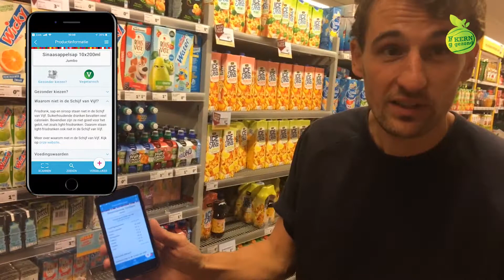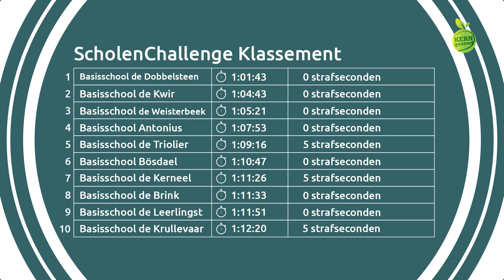KERNgezondTV aflevering 30 week 24 HD